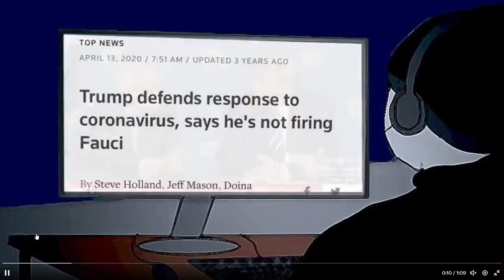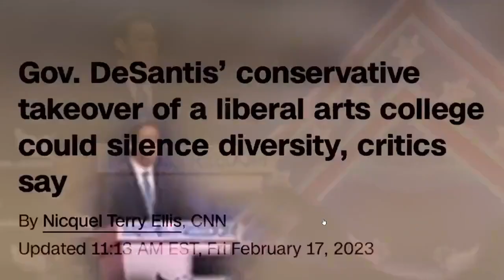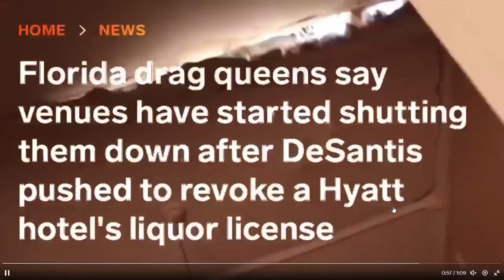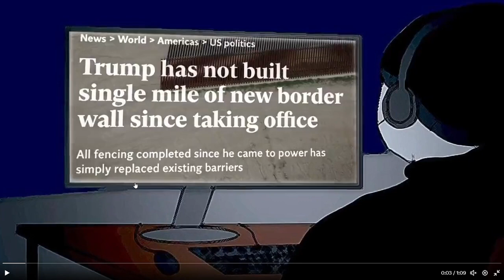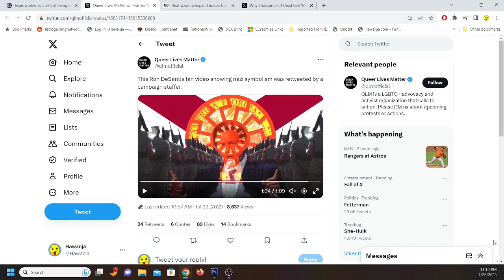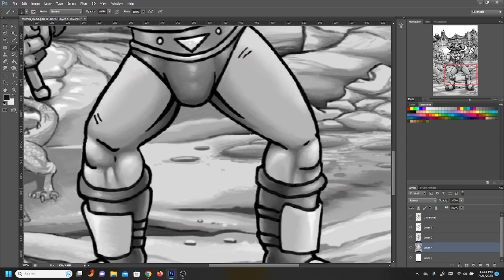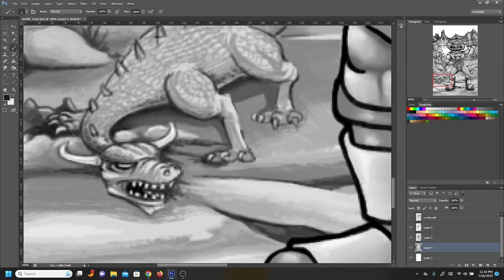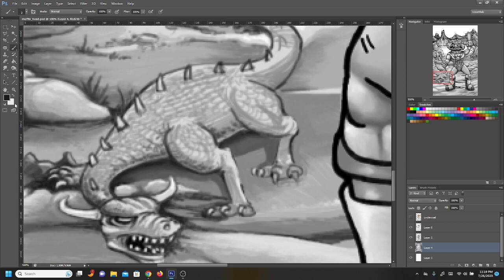DeSantis Ad Screams Fascist Dogwhistles At The Top Of It's Lungs